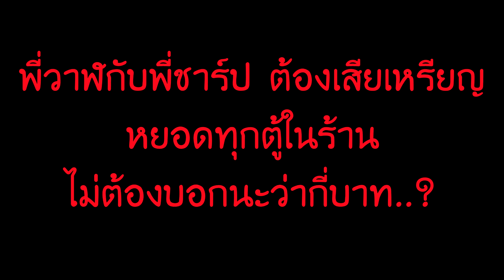ร้านพลาดแล้ว เจอตู้แบบนี้ต้องวิ่งใส่!! กับตู้รถบัสในห้าง(เทอร์มินอล 21) EP2 - พี่วาฬ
พี่วาฬกับพี่ชาร์ปกลับมาจากอุบลราชธานี เรานัดพี่ชินไว้ที่ โคราช ห้างเทอร์มินอล 21 เมื่อเรามาในห้าง เราจึงลองตู้คีบในห้างกันบ้าง เรามาดูกันว่าเราจะมีวิธีคีบตุ๊กตาในห้างแบบไหนให้ได้ตุ๊กตาเป็นกอบเป็นกำ !!
คลิปร้านพลาดแล้วEP1

เฟสบุ๊ค พี่วาฬ
:. แฟนเพจ.: Whale Tube